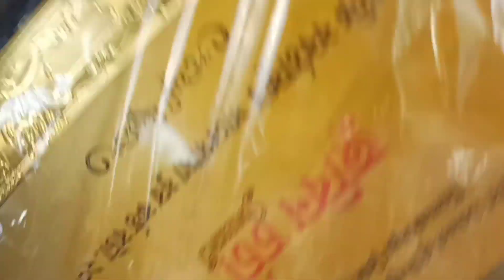Last day of Zubeen Charcha Season 6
ZubeenCharcha Season 6 @kumarkashyap65